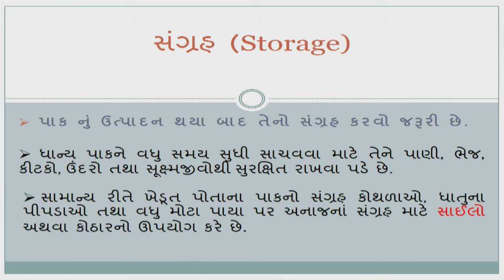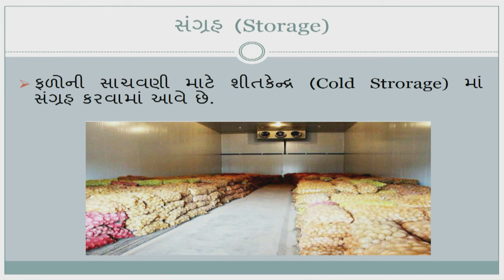ધોરણ 8 Science chapter 1 "પાક ઉત્પાદન અને વ્યવસ્થાપન" (Part 5) pak utpadan ane vyavasthapan gujarati